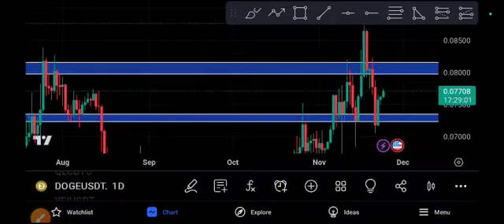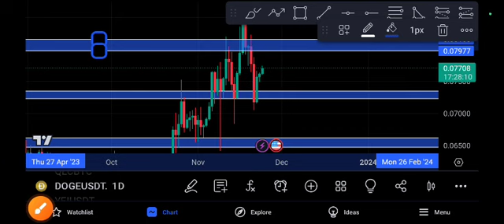DOGE coin Next Target DOGECOIN Price Prediction